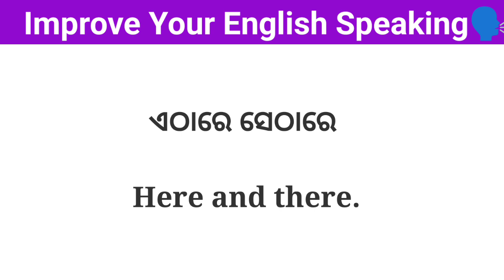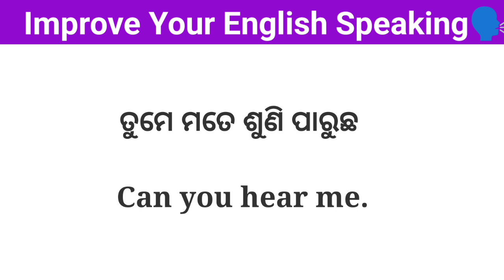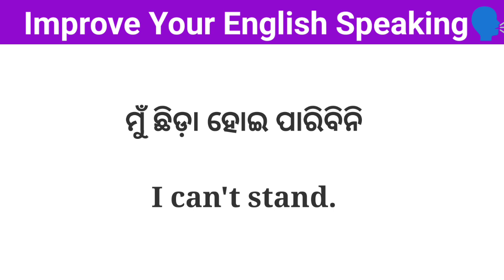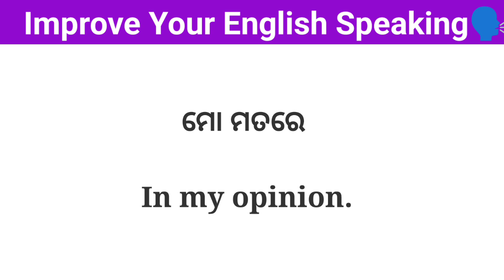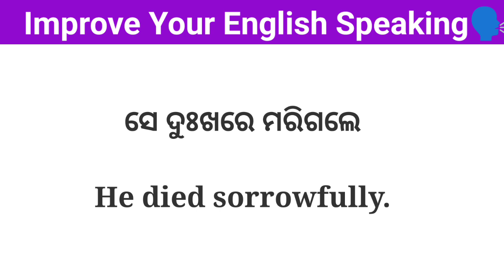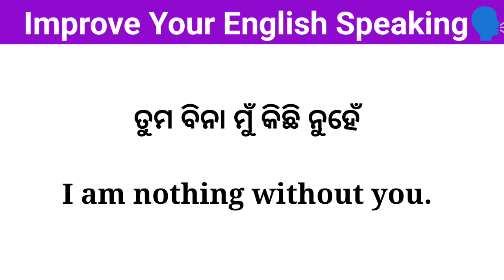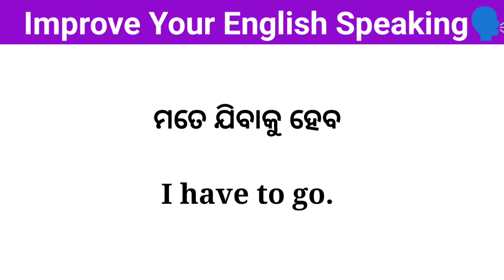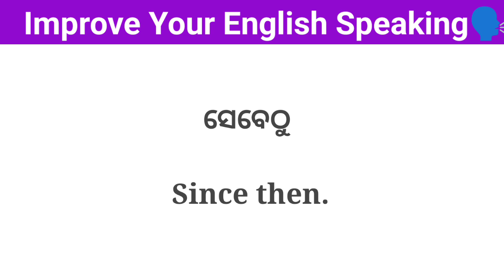ଇଂରାଜୀ ରେ କଥା ହେବା ଶିଖନ୍ତୁ 🗣️| Spoken English sentence in odia | Daily use English sentence learn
Your Queries -
Dilly use English sentence practice
English sentence practice in odia
Spoken English Translation
Improve English speaking skills through odia
English communication skills improve
English speaking sentences in odia
Speak English through sentences
Odia to English conversation sentence
Spoken English sentence practice
Best classes for English translation
Translation in odia English
Odia sentence with English conversation
English speaking sentences learning in odia
Daily English speaking classes
English sentence with odia conversation
Spoken English in Odia English conversation
Daily use speaking sentences
Translation in odia to English
English Odia translation classes
Speaking English by sentence
Best Spoken English classes in odia
English sentence through odia